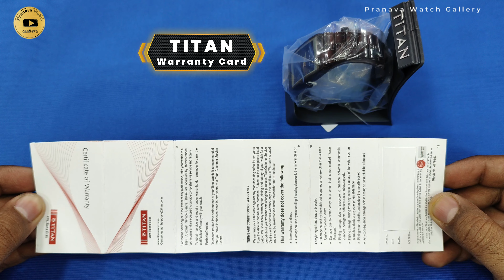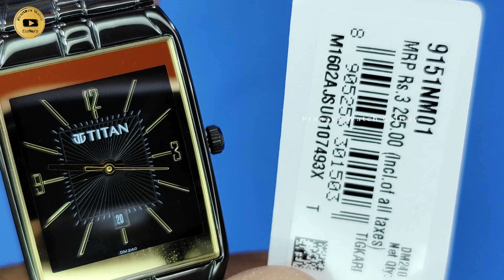Titan Men's Watch 9151nm01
About : Pranava Watch Gallery is a YouTube Channel Where You Will Find Wrist Watch, Wall Clock, Videos

Pranava Watch Gallery Titan
Titan Pranava Watch Gallery
pranava watch gallery
Pranava Watch Gallery
pranava watch gallerytitanmen
Pranava Watch Gallery titanmen
PranavaWatchGallery titanmen
pranava watch gallerytitangents
Pranava Watch Gallerytitangents
pranava watch gallerymen
Pranava Watch Gallerymen
pranava watch gallerygents
Pranava Watch Gallerygents
pranava watch gallery9151NM01
pranava watch gallery9151NM01
Pranava Watch Gallery 9151NM01
PranavaWatchGallery 9151NM01
pranava watch gallerytitanmen9151NM01
Pranava Watch Gallery titanmen9151NM01
PranavaWatchGallery titanmen9151NM01
pranava watch gallerytitangents9151NM01
Pranava Watch Gallerytitangents9151NM01
pranava watch gallerymen9151NM01
Pranava Watch Gallerymen9151NM01
pranava watch gallerygents9151NM01
Pranava Watch Gallerygents9151NM01
9151NM01
TitanWatchMen's9151NM01pranava watch gallery
TitanWatchMen's9151NM01Pranava Watch Gallery
TitanWatchMen's9151NM01pranava watch gallerytitanmen
TitanWatchMen's9151NM01Pranava Watch Gallery titanmen
TitanWatchMen's9151NM01PranavaWatchGallery titanmen
TitanWatchMen's9151NM01pranava watch gallerytitangents